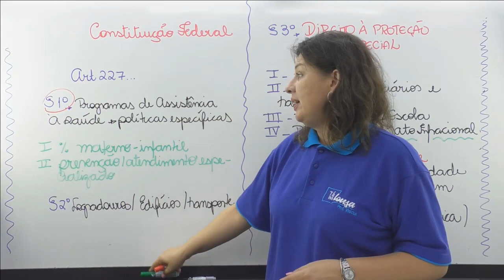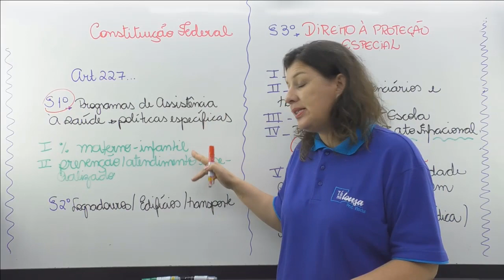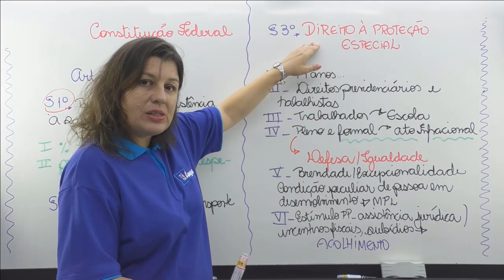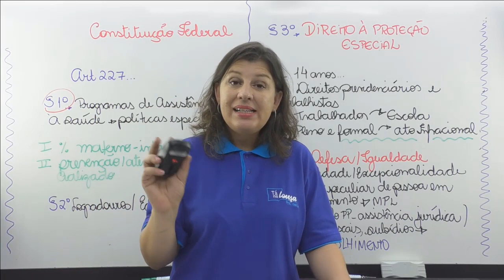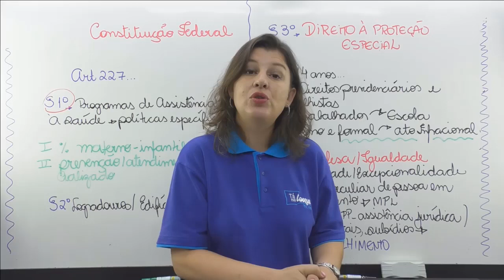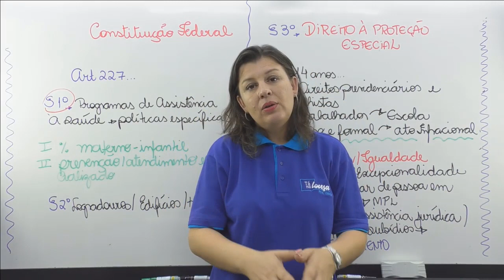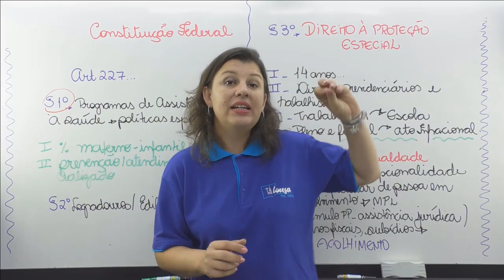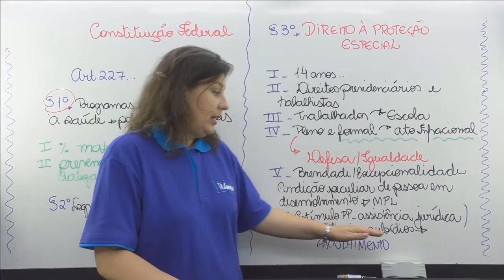CONSTITUIÇÃO FEDERAL - ART 227 - PARTE II - PROFª. ANGÉLICA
Nessas aulas, a professora Angélica fala sobre a Proteção Integral da criança e do adolescente, de acordo com a Constituição Federal.

Participe da SUPER AULA, totalmente GRATUITA, que eu preparei para você

Clique no link e conheça nosso novo FUNDAMENTOS DA EDUCAÇÃO PREMIUM